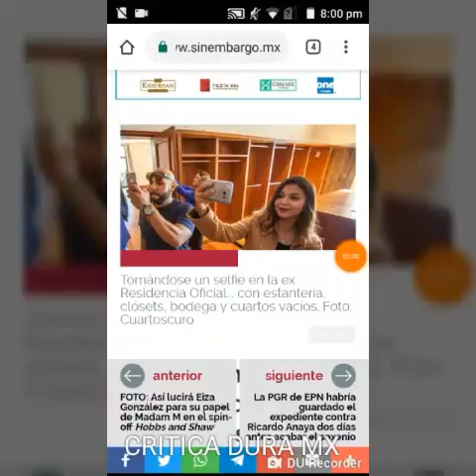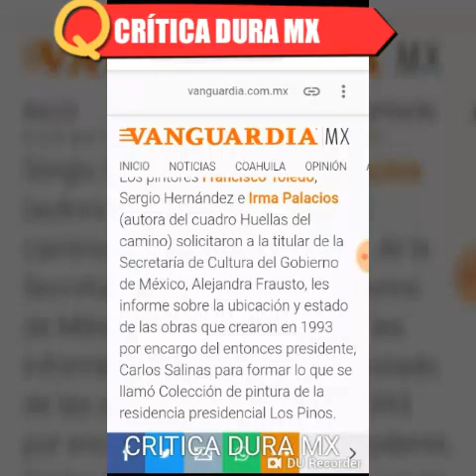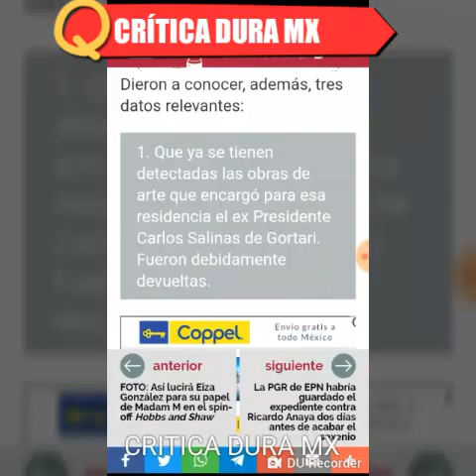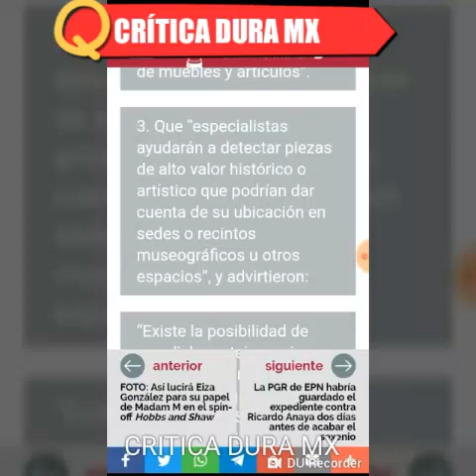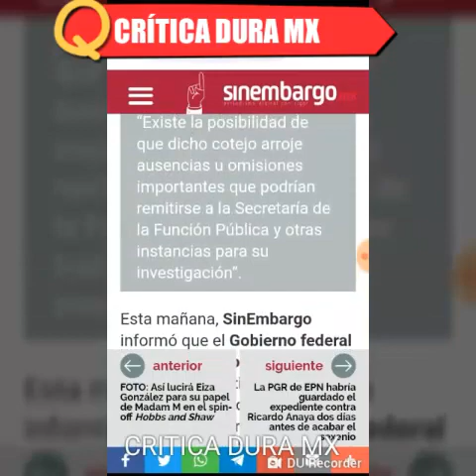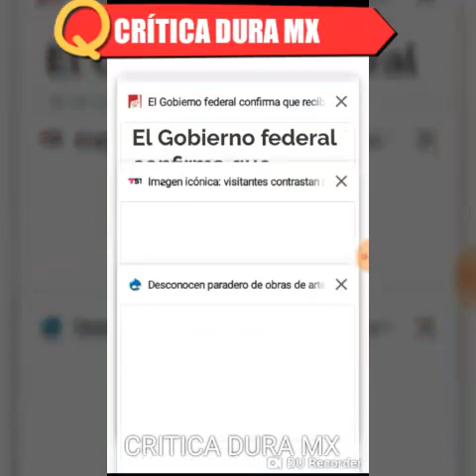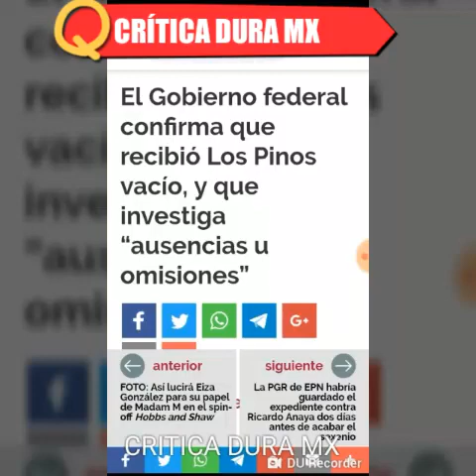ULTIMA HORA SECRETARIA DE FUNCIÓN PUBLICA YA INVESTIGA SAQUEO A RESIDENCIA DE LOS PINOS!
Publicado el 19 de Diciembre de 2018